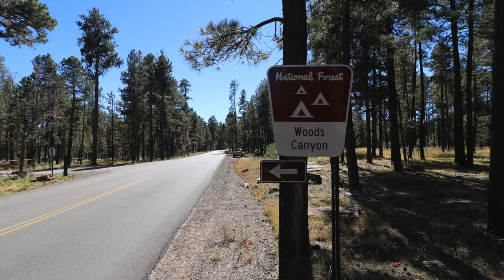Woods Canyon Lake Group - Arizona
Woods Canyon Lake Campground sold out? We can help! Get an availability alert when someone cancels with Campsite Assist

Woods Canyon Lake Group Campground has 1 group camping area with 13 individual campsites and is a short distance from the lake. The campground is also set in a forest of Ponderosa pine, Douglas fir and oak.
The group are can accommodate up to 100 people. Each of the group campsites can accommodate tents, trailers and RVs. Each site also has a table, fire ring and grate.  Electric hookups are not available. Amenities include potable (drinking) water and a vault toilet. There’s also a large community area with several tables, fire pit and BBQs. Overflow parking is also available.